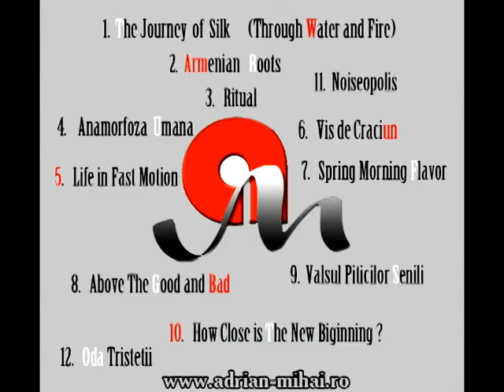Adrian Mihai - Vis De Craciun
New track from my newest album called Puzzle Pieces Of My Thoughts.
Mixing : Adrian Mihai
Mastering : Marian Curteanu